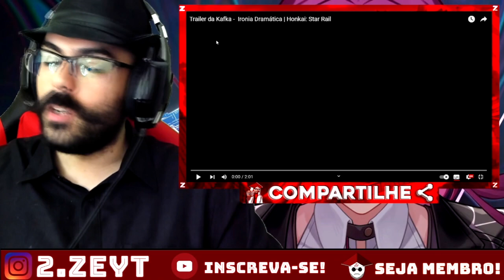REACT - Trailer da Kafka - Ironia Dramática | Honkai: Star Rail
OPAA MEUS QUERIDOS ZÉS ^^ Hoje vamos com mais um vídeo QUE A MOMMY KAFKA PEDIU PRA FAZER, (LEMBRANDO QUE AQUI TEM VÍDEO TODO DIA ^^)

CANAL DO - @HonkaiStarRail